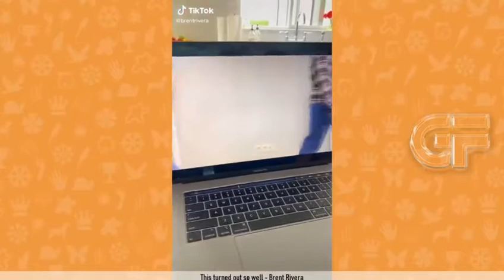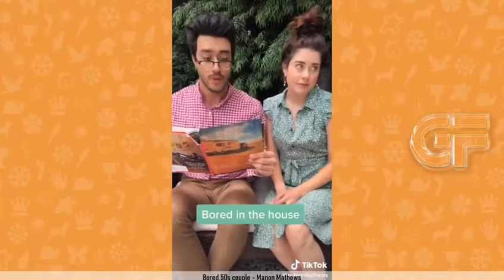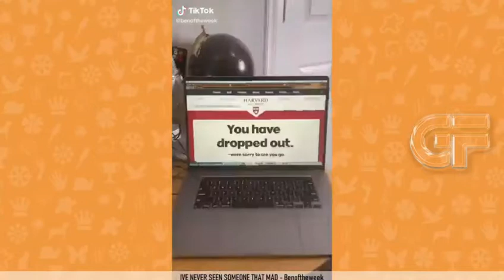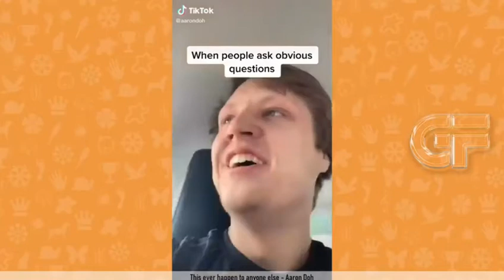Enfairness nakakatuwa din